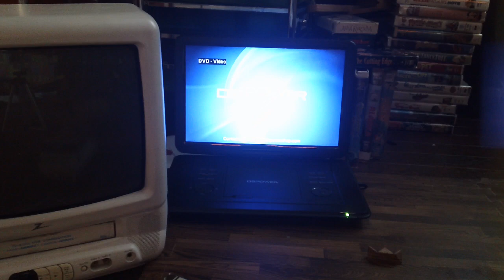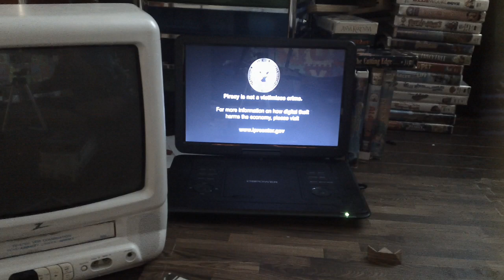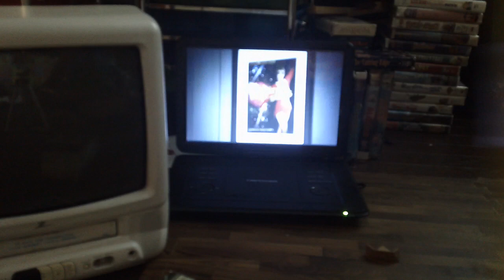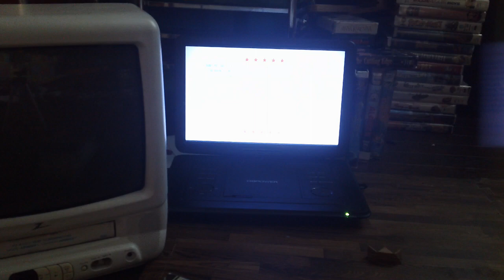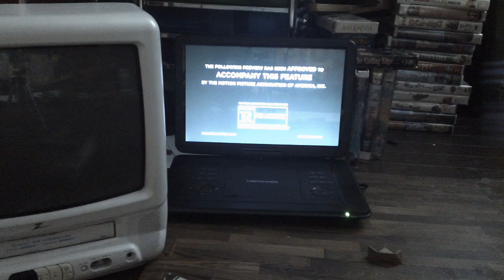Opening Up To The Meddler 2015 DVD